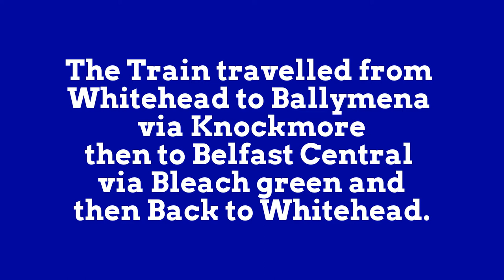The Lord O'Neill Charter Sunday 1st September 2013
On Sunday 1st September 2013 The RPSI ran a charter for the RPSI president Lord O Neill as it was his 80th Birthday the train was formed by 186 and 5 MK2s  and travelled to Antrim via Knockmore then it went to Belfast Central via Bleach Green then it retuned to Whitehead.